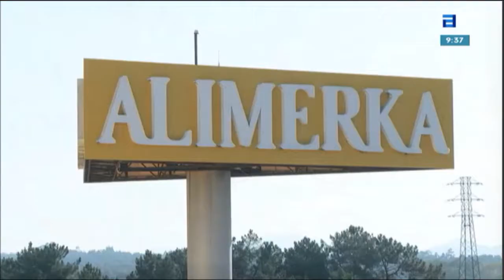Alimerka se pone al sol.